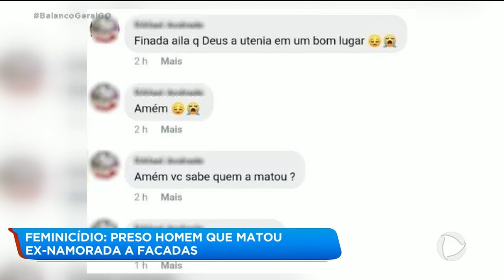FEMINICÍDIO: PRESO HOMEM QUE MATOU EX-NAMORADA A FACADAS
Preso em Anápolis o homem que matou a ex-namorada a facadas por não aceitar o fim do relacionamento. A vítima era uma professora cearense que  tinha chegado na cidade poucos dias antes do crime.